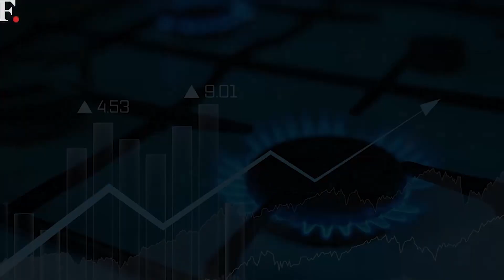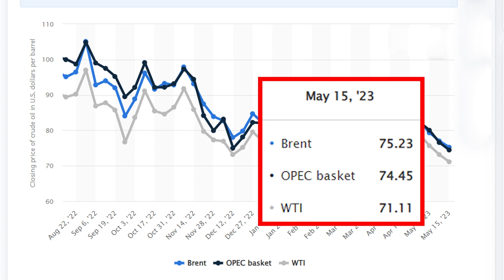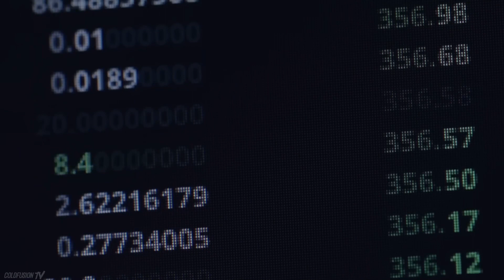තාක්ෂණය, දැනුම පදනම් කරගත් ධනවත් රටක් හදන හැටි | Knowledge and Technology Based Wealthy Nation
තාක්ෂණය, දැනුම පදනම් කරගත් ධනවත් රටක් හදන හැටි | Knowledge and Technology Based Wealthy Nation | Patali Champika Ranawaka